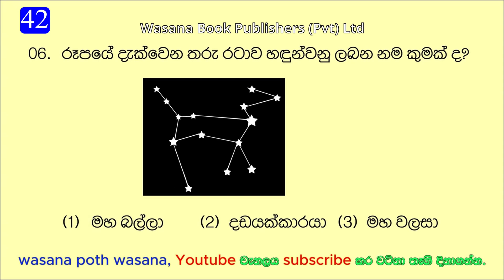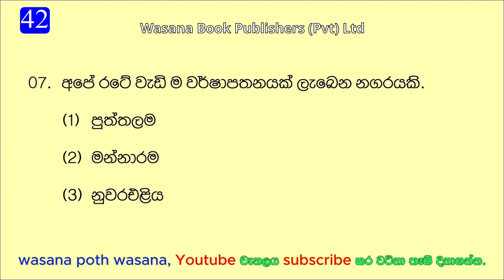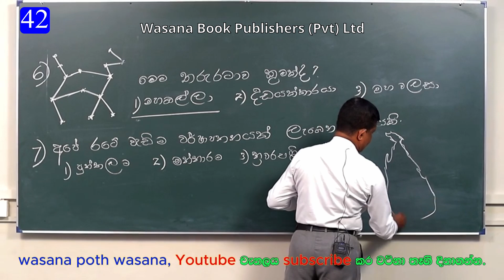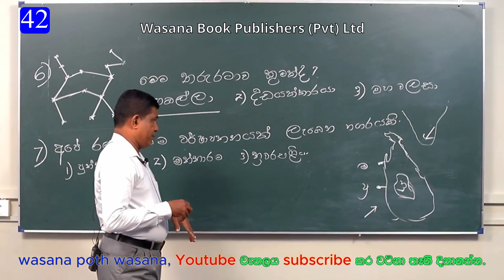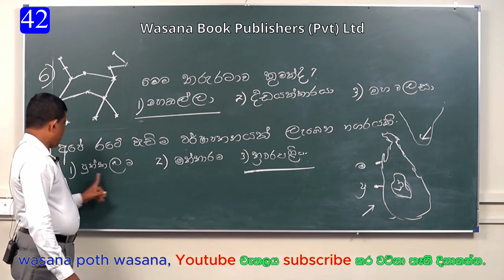Grade 5 Parisaraya Guess Questions Short Video / Anura jayasinghe / Grade 5 Scholarship 2023/ E.P 42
Grade 5 Parisaraya Guess Questions Short Video / Anura jayasinghe / Grade 5 Scholarship Exam 2023/ E.P 42

* 2023 Scholarship Exam / Guess Parisaraya Questions / Short Videos / Learn With Us

* ඔබේ දරුවාත් 2023 වසරේ 5 ශ්‍රේණියේ ඉගෙනුම ලබන ශිෂ්‍යයෙක් නම් අපගේ YouTube නාලිකව නරඹා එය Subscribe කර එහි Screenshot එකක් ( 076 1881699 ) මෙම දුරකතන අංකයට Whatsapp මගින් එවන්න... සෑම මසකට වරක් තෝරා ගන්නා සිසුන් 10 දෙනෙකුට රු. 10000/- බැගින් නොවරදවාම මාස්පතා පිරිනමනු ලැබේ.